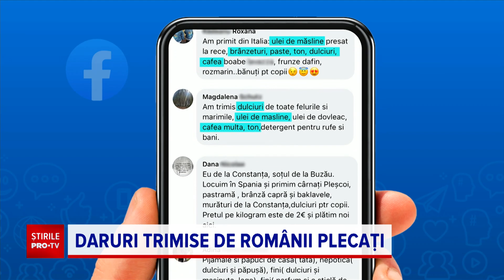Ce daruri primesc românii cu rude în străinătate. ”De aici se poate trimite orice!”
Cutii nenumărate cu ton, sticle cu ulei de măsline dar și băuturi, brânzeturi, cafea și tot felul de dulciuri! Sunt darurile pe care le primesc românii cu rude și amici în străinătate.